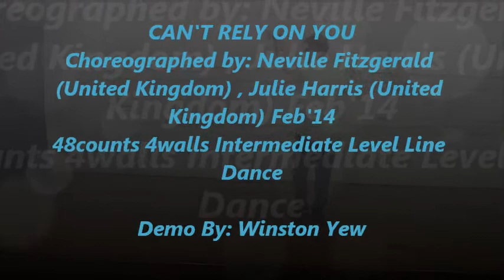CAN'T RELY ON YOU Choreographed by: Neville Fitzgerald (UK) ,Julie Harris (UK) Feb'14